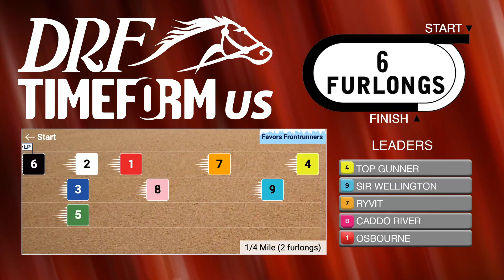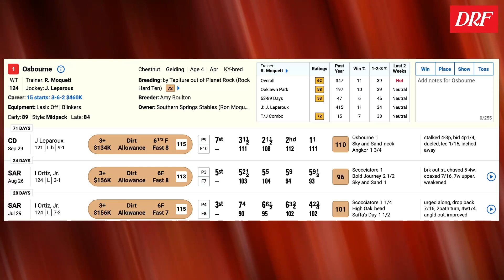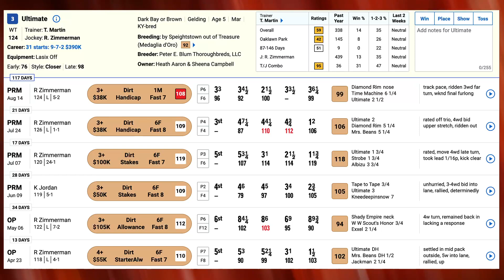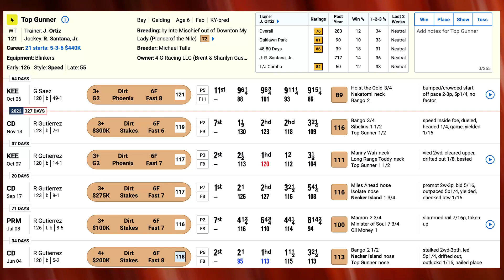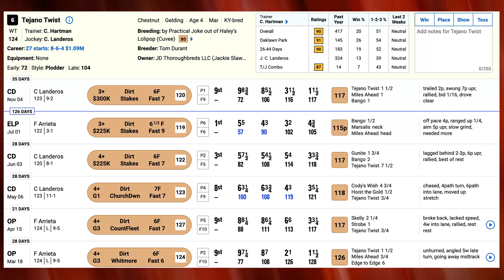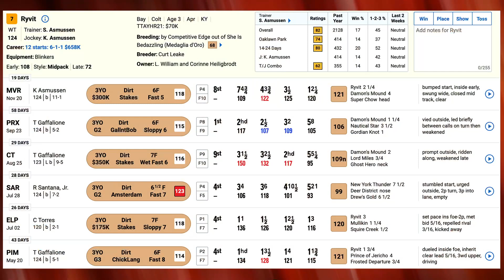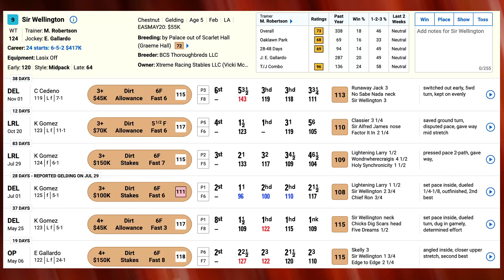Ring the Bell Stakes Preview | December 9, 2023